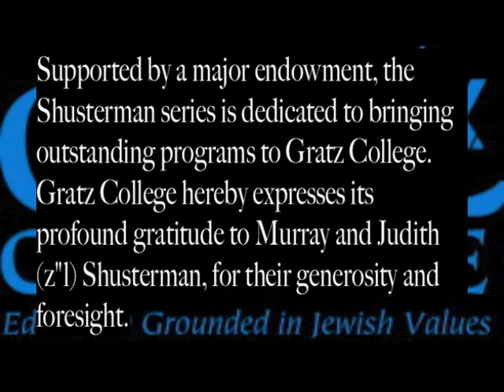The Politics of Tolerance and the Ambiguity of Genocide in the Modern Age - Dr Scott J White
Shusterman Distinguished Scholar Lecture Featuring Dr. Scott J. White at Gratz College, June 3, 2015